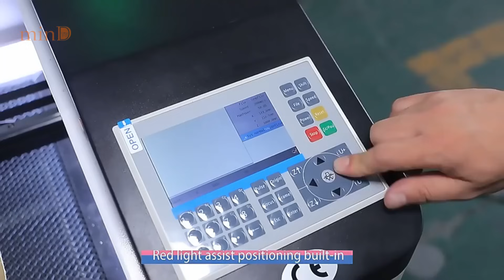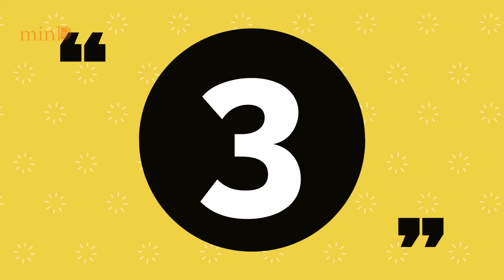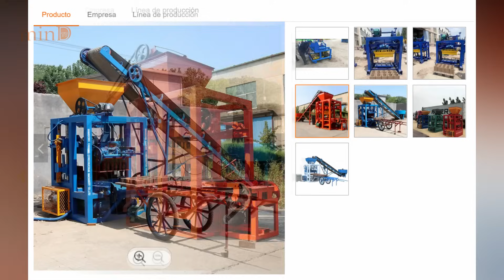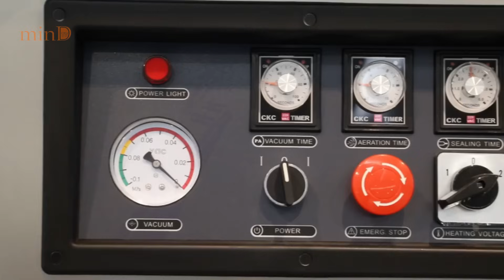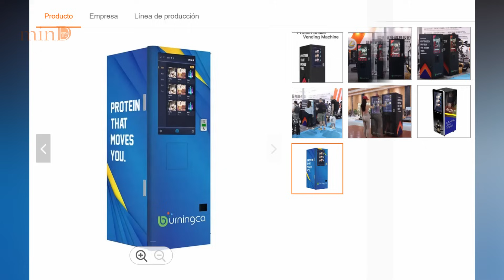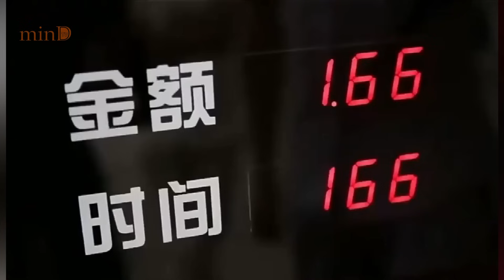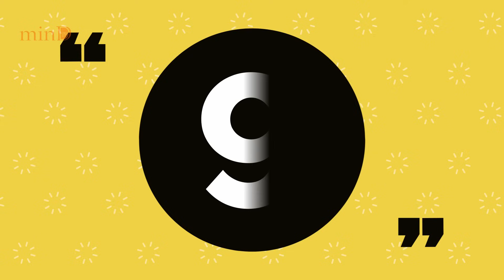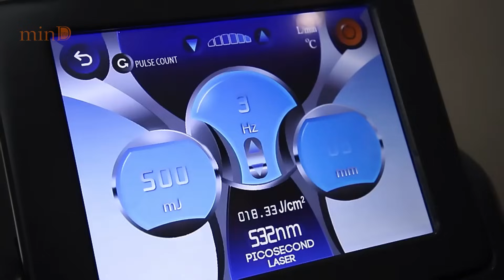10 MÁQUINAS para un NEGOCIO EXITOSO 📈 | Inversión Inteligente💸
10 MÁQUINAS para un NEGOCIO EXITOSO 📈 | Inversión Inteligente💸
¿Estás listo para emprender y llevar a cabo tu negocio al siguiente nivel? En este video, descubre las 10 MÁQUINAS esenciales que todo emprendedor moderno debe considerar. Ya sea que estés comenzando desde cero o buscando expandirte, estas herramientas te ayudarán a maximizar tu productividad, eficiencia y, por supuesto, tus ganancias. Acompáñame en este viaje y descubre cómo estas máquinas pueden ser la inversión que transforme tu visión empresarial en una realidad palpable.